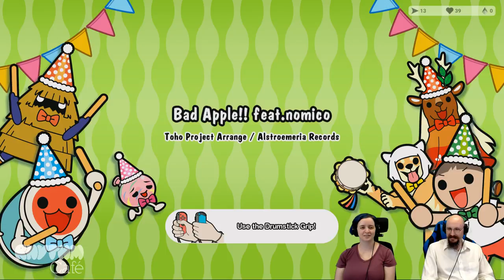Rhythm Café — Taiko no Tatsujin Nintendo Switch Version Ep2